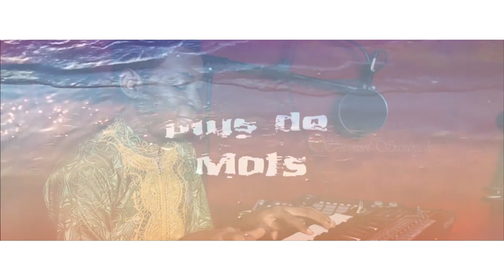''PLUS DE MOTS'' de Samuel SAMNICK (CLIP OFFICIEL)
Lancement Officiel de mon album intitulé "Un Si Grand Amour", qui comporte 8 titres, inspirés par le Saint-Esprit, adressés à notre Seigneur Jésus, et à Dieu notre Père. Rdv sur ma page Facebook ''Samuel Samnick Officiel'' pour plus d'informations. Dieu vous bénisse !